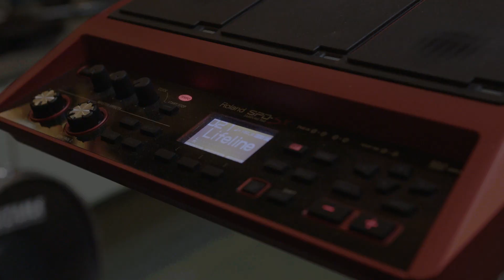Introducing Rex Rebel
Rex Rebel is the new, intriguing revelation in the Belgian electronic music scene, formed by Sam Bettens, Reinout Swinnen and Wim Van der Westen.